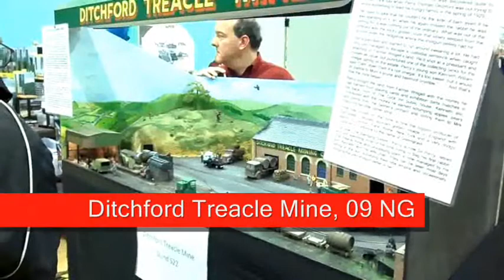Milton Keynes Model Railway Society, Exhibition 18th February 12.wmv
Milton Keynes Model Railway Society, Exhibition 18th February

Featuring the following layouts:
Tedburn St. Mary - OO
Memory Lines
Norgate - N-Gauge
Greenford Central - OO
Camden Shed - O gauge
Fryton -  Z gauge
Neunbruckenbahn - N gauge
Ditchford Treacle Mine - 09 Narrow Gauge
Thrasher Road - OO
Milton Quays - EM Gauge
Lower Brightwell - OO
Ballyconnell Road -TT Gauge

 Busy at times, but good value for money, this year a bigger show, some nice layouts, well worth a visit. A record number of visitors this year of 1,700.